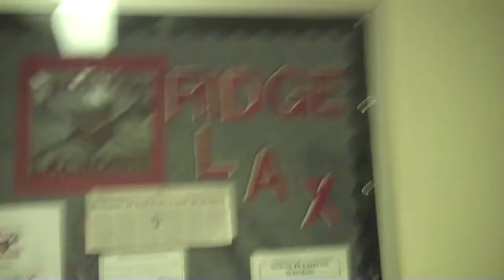Prairie Ridge Wolves Lacrosse Video Blog: Ultimate Lax Bro Day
A look into the Wolves Lacrosse Team. Featuring a sunny fun practice, Ultimate lax bro day, and tier 1 hockey player Alex Roos.